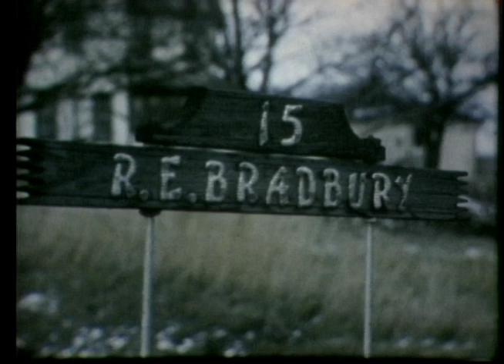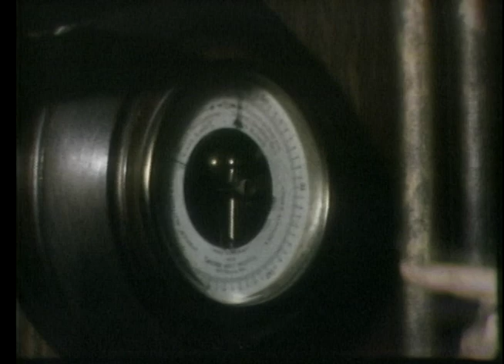WeatherObserver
Roberts, Ill. (WCIA) -- A man who collects official weather data prepares to retire after more than 50 years.